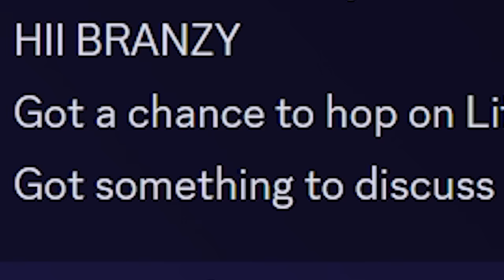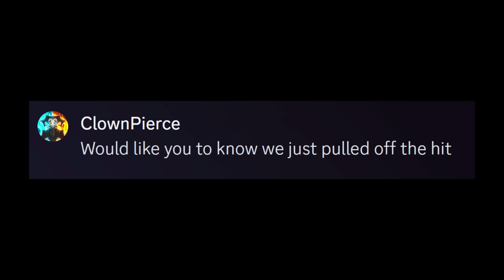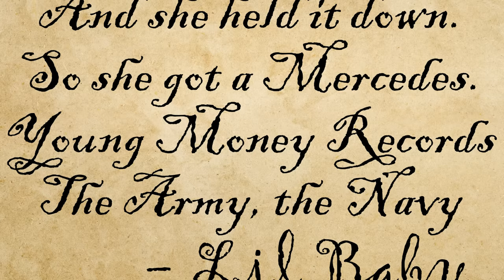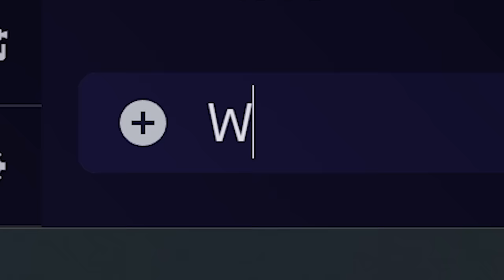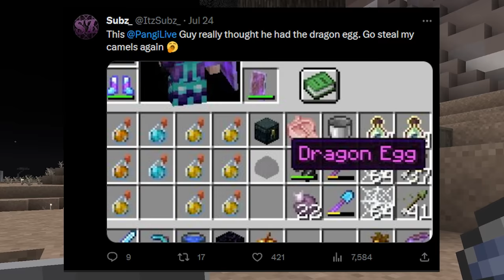I Spent 100 Days in Minecraft's Deadliest Server...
Deadly Assassins, Explosive Traps, and Thieves that will steal your heart featuring Clownpierce, Spokeishere, Parrotx2 and many more... I have 100 days to survive or be banned from Lifesteal for good...

I'm terrible at social media!